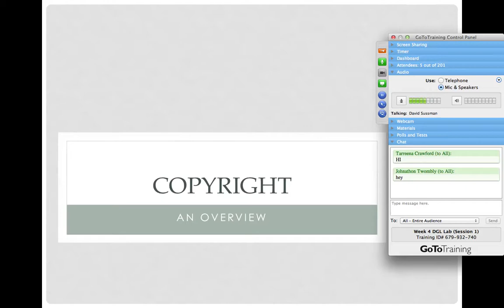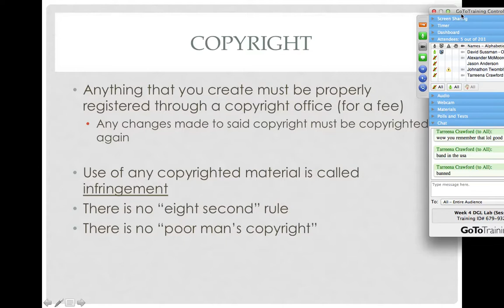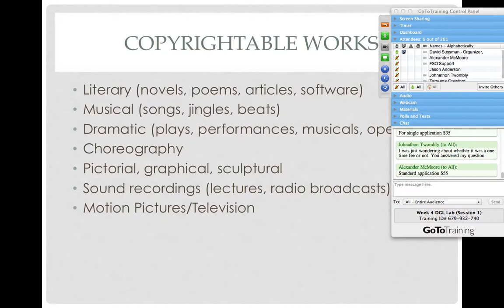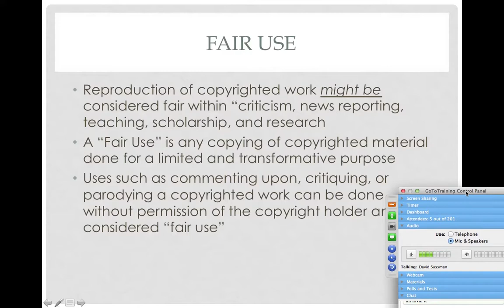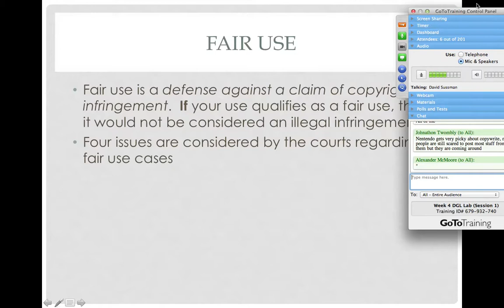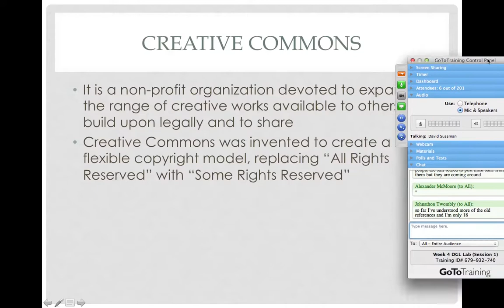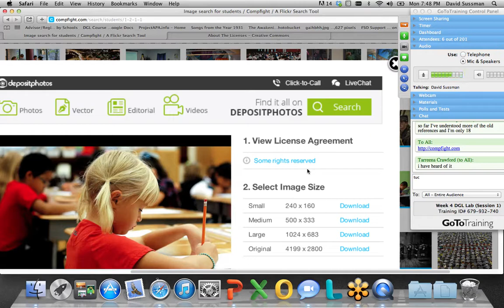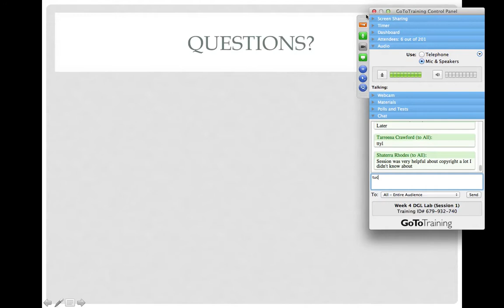Screen Recording 20